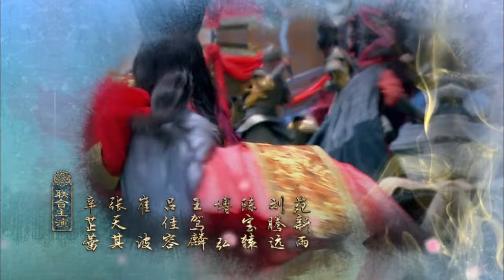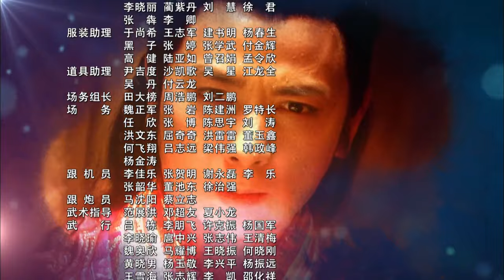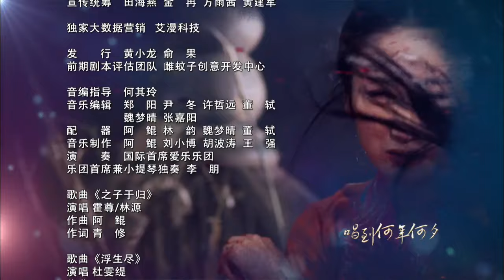【ENG】华胥引之绝爱之城 EP08 | Hua Xu Yin: City of Desperate Love💕绝爱之城篇（郑嘉颖/袁弘/蒋欣/林源）优优青春剧场YoYo Fun Station